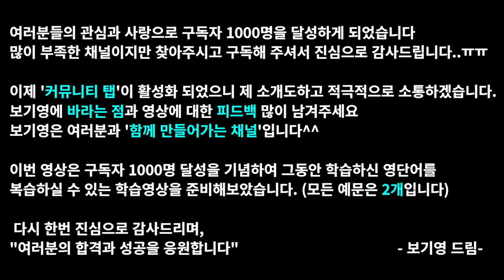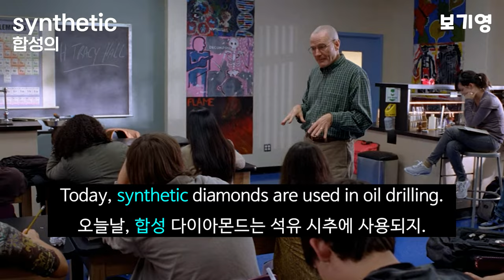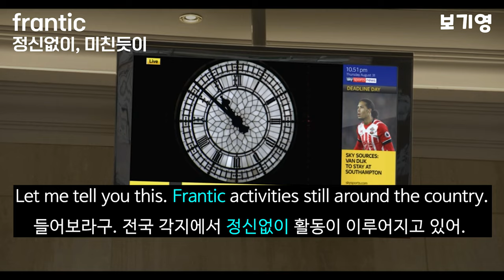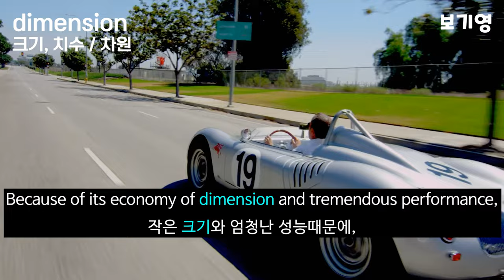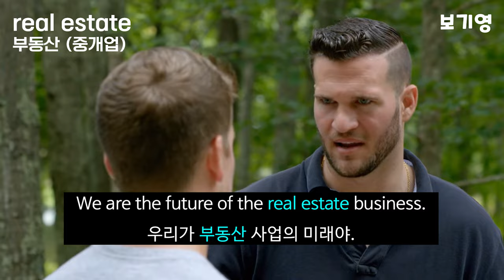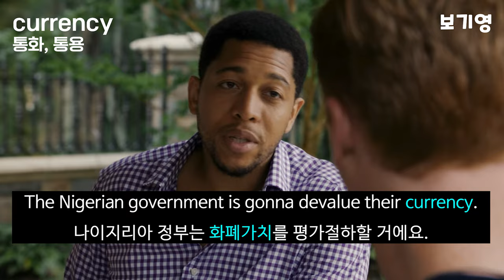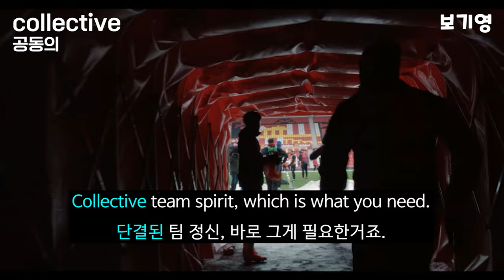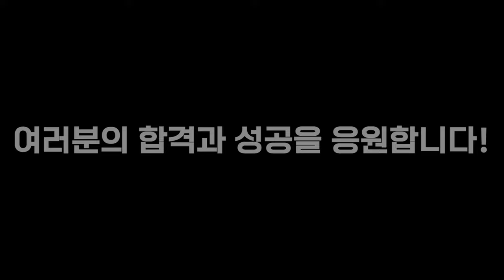(구독자1000명감사영상) 미국드라마로 워드마스터 영단어 외우기#워드마스터수능2000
안녕하세요?
여러분들의 관심과 사랑으로 구독자 1000명을 달성하게 되었습니다

이제 '커뮤니티 탭'이 활성화 되었으니 제 소개도하고 적극적으로 소통하겠습니다. 보기영에 바라는 점과 영상에 대한 피드백 많이 남겨주세요
보기영은 여러분과 '함께 만들어가는 채널'입니다^^

이번 영상은 구독자 1000명 달성을 기념하여 그동안 학습하신 영단어를
복습하실 수 있는 학습영상을 준비해보았습니다. (모든 예문은 2개입니다)
다시 한번 진심으로 감사드립니다

"여러분의 합격과 성공을 응원합니다"

-보기영 드림-

1. This video is for language teaching purposes.
2. There is no transformation of original works.
3. Video clips and images were used for very small part to help understand.
4. This video has no negative impact on market value of original.